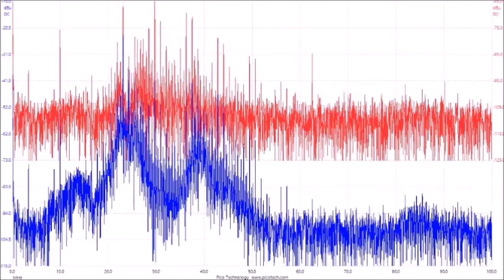超音波の音圧測定解析データ ultrasonic-labo